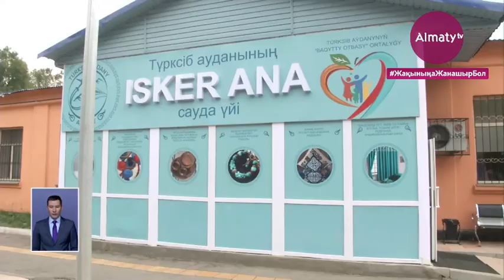Алматыда алғаш рет көпбалалы аналар тіккен бұйымдар сатылатын дүкен ашылды (24.08.20)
Алматыда алғаш рет көпбалалы аналар тіккен бұйымдар сатылатын дүкен ашылды. «Іскер ана» деп аталатын онда қос тігінші және сатушы жұмыс істейді. Олар да «Бақытты отбасы» орталығы аясында білім алғандар. Енді батыр аналар қолдан шыққан қолөнер туындыларын қайда апарамын деп бас қатырмайды. Бағасын қойып, дүкенге өткізіп кетеді. Ал түскен қаражатты ары қарай өз ісін жалғастыруға жұмсауына болады. Өйткені, нысанды жаны жомарт жандар тегін берген. Толығырақ Almaty.tv тілшісі Жадыра Омаржан жалғастырады.

Бұл дүкеннің ашылуын көпбалалы аналар ұзақ күтті. Мұнда олар тіккен бұйымдарын саудаға шығара алады. Тапқанын кәдеге жаратып, кейін өз ісін дамытса болады. Ал дүкенде көздің жауын алатын қазақтың костюмдерінен бастап 100-ге жуық тауар түрі сатылады. Бастысы қолөнер бұйымдарының бағасы қолжетімді. Дайын тауарлардан бөлек, онда өзіңіз қалаған дизайнмен заттарды тапсырыс қалдыруға болады. Мұнда тіпті өлшемді алатын қос тігінші де күнде жұмыс істейді.

«Қайда сатарын білмей, инстаграм парақшасы арқылы сатты. Әрқайсысы бөлек- бөлек бутик магазиннен орын жалға алса, ақша төлеу керек. Сол үшін біз әкімшілікпен бірге ақылдаса келе, демеушілердің көмегімен бүгін магазинді ашып жатырмыз», – деді Түрксіб аудандық «бақытты отбасы» орталығының жетекшісі Бибіраба Айымбетова.

Әрқашан өзін дамытудан шаршамайтын аналардың бірі  – Роза Асқарова. Бұрын тігіншілікті тәмамдаған ол кейін бала бағып, сүйікті ісінен қол үзіп қалыпты. Енді уақытты босқа жібермей, курсқа қатысып жатыр. Ал дүкеннің ашылуы өзіне үлкен мотивация болғанын айтады. Өйткені жасаған бұйымы өтімді болуы үшін сапалы әрі жылдам тігуге мықтап кіріспек. Сөзінше, тігіншілік те дамып түрлі техникалардың пайда болғанын айтады. Сондықтан үйрену үшін кеш емес.

«Қыздар келсін, оқысын! Жақсы үйретіп жатыр. Енді магазинде ашылып жатыр. Көпбалалы отбасылардың аналары жұмыс істесе, сол істеген заттарын өзіміз сол жерде сатамыз. Үйренгеннің зияны жоқ. Көп нәрсені білген өзіңе жақсы. Өзімнің қыздарым да өсіп жатыр. Осыны бизнес қылсам да болады», – деді көпбалалы ана Роза Асқарова.

«Бұл идеяны жүзеге асыру аналардың қойған талабы. Біз осында келдік, тіркелдік. Бірінші келіп тіркеледі. Тіркелгенде біз не істейміз? Нақты «Бақытты отбасының» қандай пайдасы бар деген сұрақ туындады. Үйрене салып, үйде отыра бермейді ғой. Олар тігін жұмысын жасап, оны сататын жер ашу керек болды. Сол жерден дүкен аштық», – деді Түрксіб ауданы әкімінің орынбасары Ермек Бейсеуов.

Айта кетейік, Түрксіб ауданында 2600-ден аса көпбалалы ана бар. Оның 500-і алты және одан да көп баласы бар, яғни кеудесіне алтын мен күміс алқа таққандар. Жергілікті әкімдік мынандай тәртіпте жұмыс істеуді құп көрген.